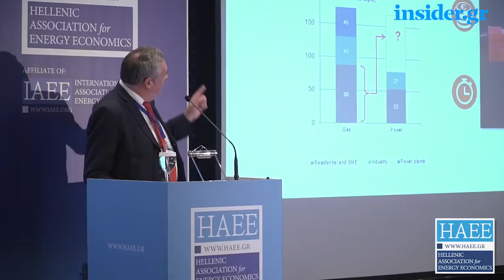Οι μεγαλύτεροι διεθνείς και εγχώριοι όμιλοι της ενέργειας στο 3ο Διεθνές Συνέδριο της ΗΑΕΕ